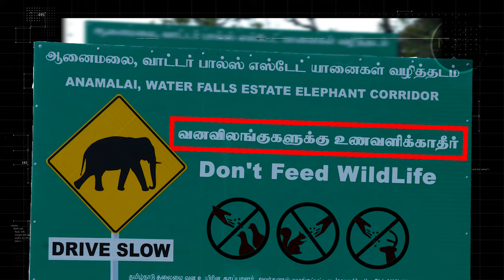வனவிலங்கிற்க்கு உணவளிப்பது குற்றமா | ஏன் உணவளிக்கக்கூடாது என 5 காரணங்கள் | Don't Feed Wild Animals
வனவிலங்குகளை நேசிப்பது நல்லதுதான், ஆனால் அவற்றிற்கு உணவளிப்பது உண்மையில் அவற்றின் நலனுக்காகவா? இந்த வீடியோவில், வனவிலங்குகளுக்கு உணவளிப்பதால் ஏற்படும் ஆபத்துகள் மற்றும் அதை தவிர்க்க என்ன செய்யலாம் என்பதை பற்றி விரிவாகப் பார்க்கலாம். வனவிலங்குகளின் இயற்கையான உணவுப்பழக்கத்தை மாற்றுவது ஏன் ஆபத்தானது? வனவிலங்குகளுக்கும் மனிதர்களுக்கும் இடையே நோய்கள் பரவுவதற்கான வாய்ப்பு என்ன? வனவிலங்குகளின் இயற்கையான நடத்தை மாறுவது மற்றும் சமூக வாழ்க்கை பாதிக்கப்படுவது எப்படி? சட்டப்படி இது ஏன் குற்றமாகும்? இந்த கேள்விகளுக்கான பதில்களை இந்த வீடியோவில் காணலாம். வனவிலங்குகளைப் பாதுகாக்க உதவும் சிறந்த வழிகள் என்ன? வாருங்கள், இதை பற்றி தெரிந்து கொள்வோம்.

Keywords & Tags :-

IMPORTANT NOTICE :-

atus
30 second whatsapp
30 second story video
30 sec video story whatsapp status with
lyrics
whatsapp status
whatsapp videos
whatsapp status
30 second video,
status
whatsapp statuz